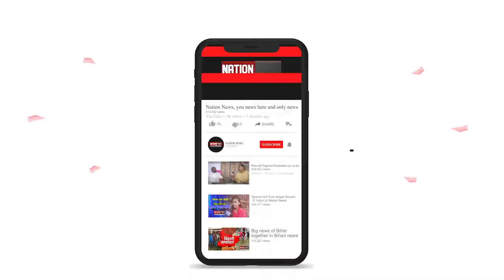Lalu Yadav की जमानत याचिका पर Manoj Jha का बड़ा बयान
@nationnews1066 Lalu Yadav की जमानत याचिका पर Manoj Jha का बड़ा बयान
nationnews nationreview Manojjha RJD PATNA LALUYADAV latestnews topnews breakingnews latestbiharnews latestupdate biharelection2020 biharassembalyelection biharchunav2020 biharvidhansabhachunav2020 biharpolitics biharpoliticalnews biharpoliticsupdate biharlatestnews jamui pmmodi Biharnews jamuinewsupdate biharnewsupdate livecities news4nation thelivetv theltv aajtak news18india newstoday newstomorrow bihar indianewsupdate ABPlive Republicbharat sushantsinghrajput bhagalpurnewsupdate jahanabadnewsupdate jhajhaLalu Yadav की जमानत याचिका पर Manoj Jha का बड़ा बयान